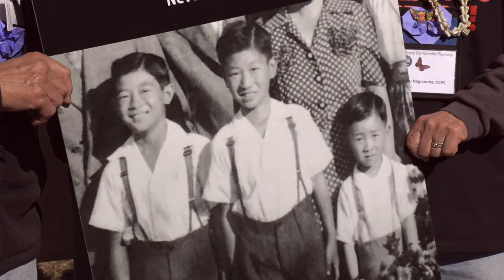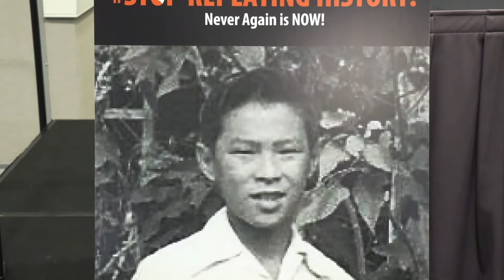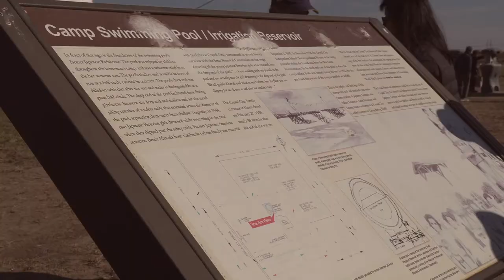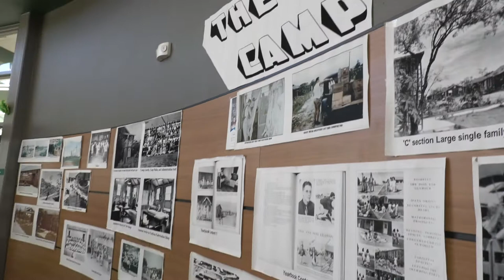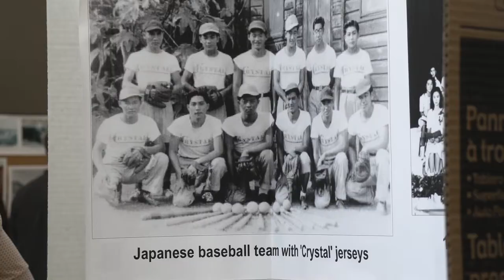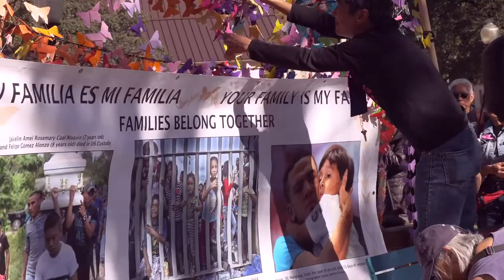Nikkei Pilgrimage to Crystal City, TX. Oct.31--Nov.3, 2019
Crystal City was the largest multinational family concentration camp, holding not only Japanese Americans, but thousands of Japanese who were kidnapped by the U.S. government from thirteen Latin American countries. The pilgrimage linked this history to the targeting and detention of  immigrant families by the federal government today.

Video by Alan Kondo, Los Angeles.